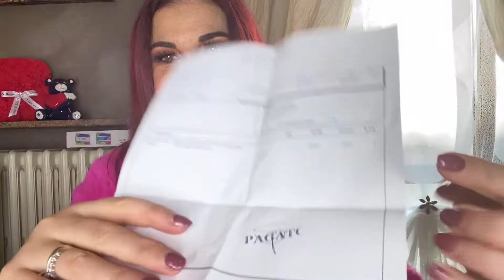WHAT’S IN MY BAG 👜debora stopazzolo